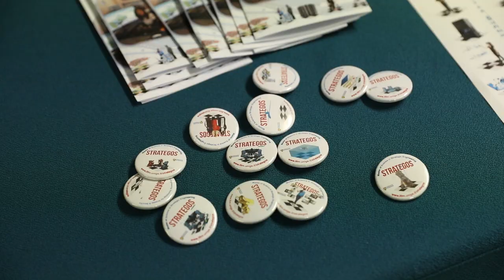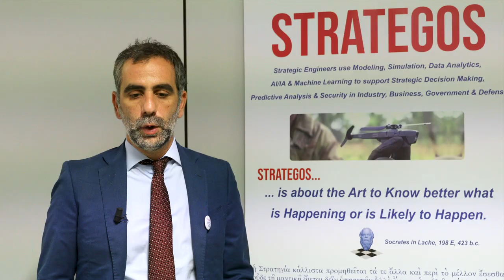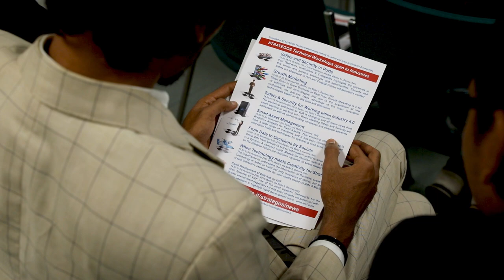Master Course in Engineering technology for strategy and security - Strategos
STRATEGOS, the International Master Degree in Engineering Technology for Strategy & Security (Laurea Magistrale Università' degli Studi di Genova) is one of the first programs around the world addressing the new discipline of Strategic Engineering. STRATEGOS prepares new young engineers to master the combined use of Simulation, Modeling, Data Analytics, AI/IA (Artificial Intelligence/Intelligent Agents) to support Strategic Decision Making. This Master Science (Laurea Magistrale in Italy) provides advanced competences in Industrial and Information Engineering topics, together with Mathematical Modeling Techniques, Human Behavior Modeling, International Affairs and Economic Strategies, in order to support the Decision Makers and Top Management in Industrial, Governmental and Defense Organizations. The subject of STRATEGOS Master Course is trans-disciplinary and very innovative in terms of educational objectives and approach which empowers capabilities in a wide spectrum of applications from Business to Defense, Industry, Government and Homeland Security STRATEGOS provides skills particularly useful for supporting decision making in Complex Systems that include discrete and continuous modeling, statistical techniques, data analytics, enabling ICT technologies, social media algorithms, autonomous systems. The subject of STRATEGOS Master Course (Laurea Magistrale Universita' degli Studi di Genova) is very innovative in terms of educational objectives and approaches. The specific skills of strategy engineering are particularly useful for civil or military organizations operating in sectors with complex systems also close to the research world, and which include discrete and continuous modeling, statistical techniques, scenario simulations, enabling ICT technologies.